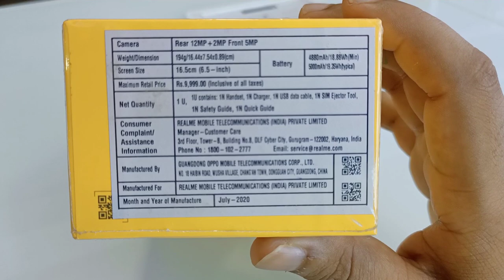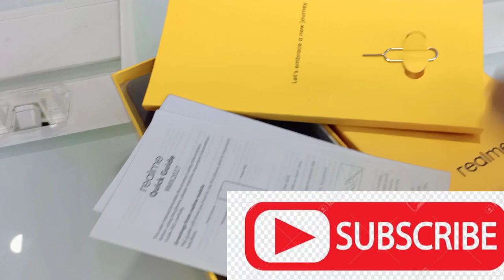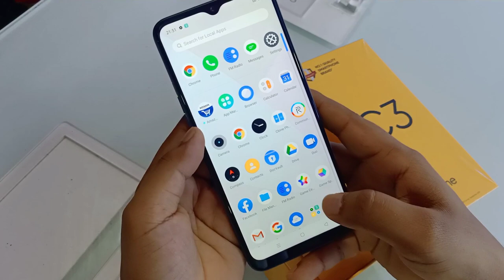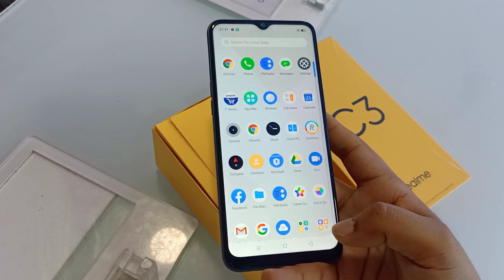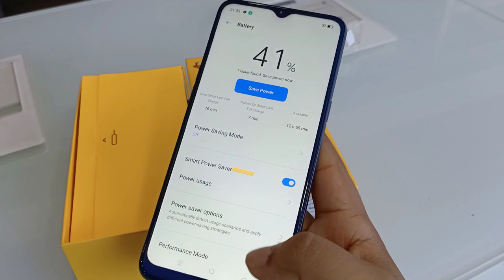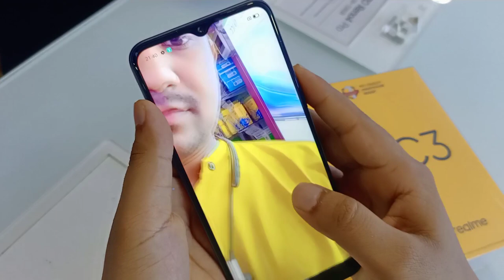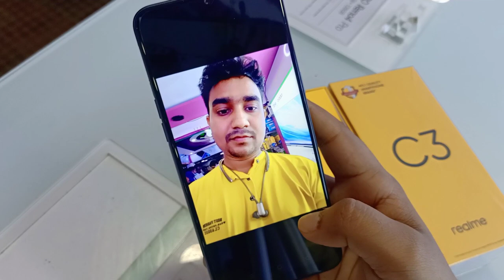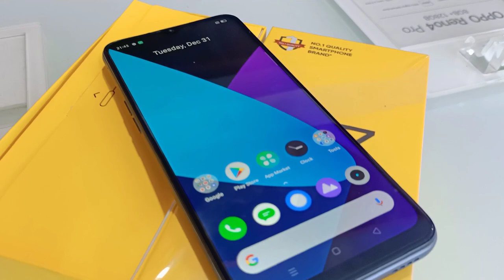Realme C3 Volcano Grey Colour Edition Unboxing, First Look & Review !! Realme C3 Price , Spec 🔥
Title_

RealmeC3 RealmeC3VolcanoGrey VolcanoGreyUnboxing RealmeC3VolcanoGreyUnboxing VolcanoGreyColourEdition RealmeC3Specifications RealmeC3Features RealmeC3 Review

Realme C3 Volcano Grey Colour Edition
Realme C3 Volcano Grey  Colour
Realme C3 First Look
Realme C3 First Impression
Realme C3

 About Channel: Unboxing India is a YouTube Channel, Where you will find technological related and Motivational  videos in Hindi, New Video is Posted Everyday  in My channel.